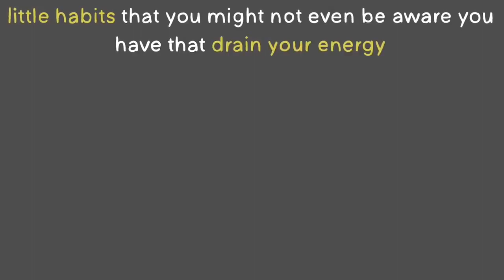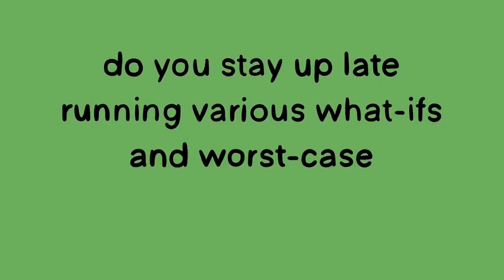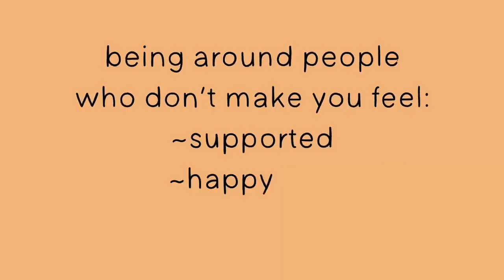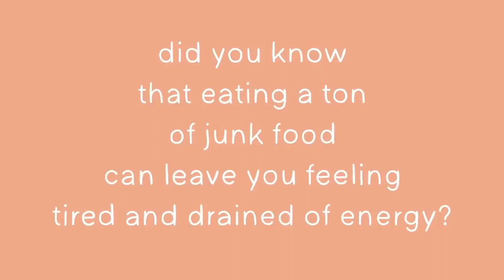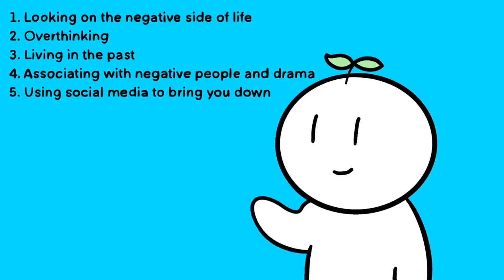Emotional Health Series: 8 Daily Habits that Drain Your Energy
There are many daily habits that you might not even be aware you have that are draining your energy. Do you always struggle to find the energy to do things you want or need to do? Exhaustion and burnout don't only come from strenuous activities, rather, it can come from the bad mini habits you unconsciously have. Are you guilty of some of these bad habits? Want to learn new habits that will change your life?